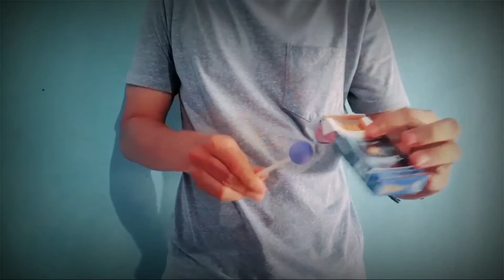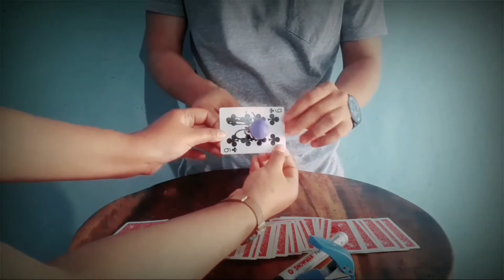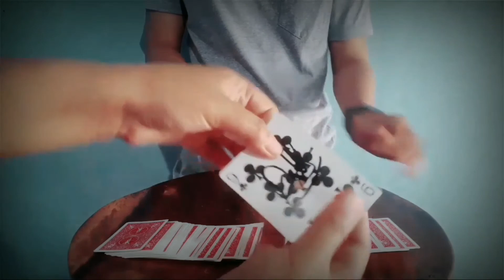Lolipops by Ebbytones